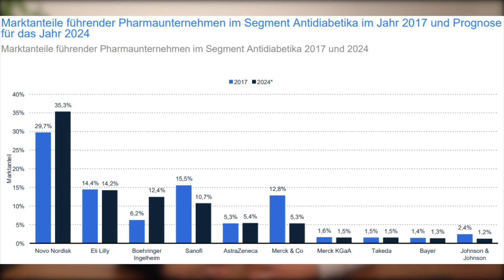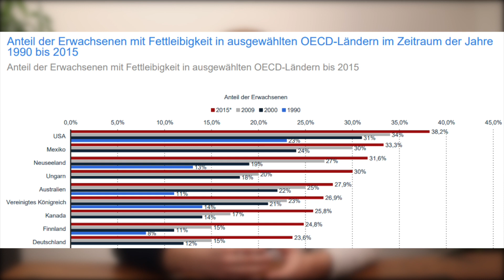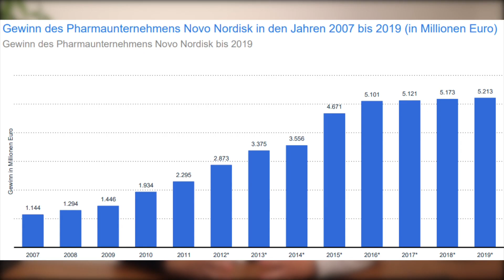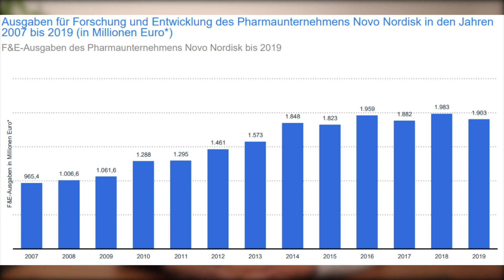Novo Nordisk Aktie – Ein Anker im Depot in unsicheren Zeiten?! // Aktienanalyse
Gerade in unsicheren Zeiten sind defensive Werte gefragt. Pharma Aktien erfüllen dieses Profil in der Regel. Novo Nordisk, der dänische Weltmarktführer auf dem Bereich der Diabetesversorgung, hat trotz aller widrigen Umstände seine Jahresprognose Anfang Oktober erhöht. Das zeigt einmal mehr die unglaubliche Krisenfestigkeit des Geschäftsmodells von Novo Nordisk.

Ob sich die Aktie von Novo Nordisk aus meiner Sicht für langfristige Anleger eignet, erfährst du in diesem Video.